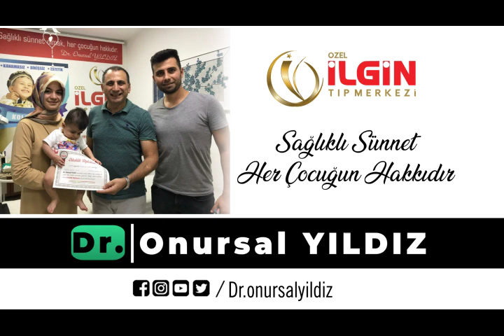Melih Muaz Işık-Sünnet Video